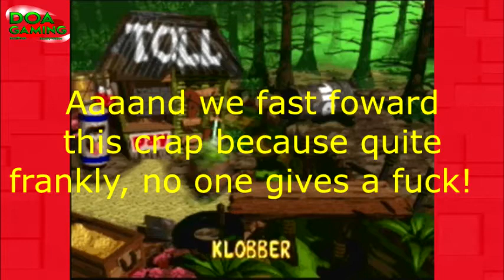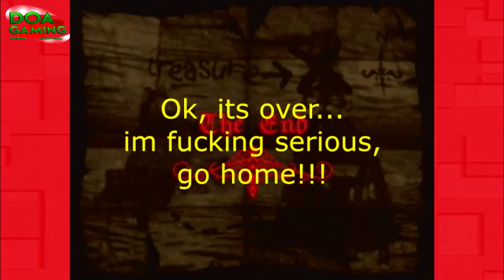Donkey Kong Country: Diddy's Kong Quest - Finale? - DOA Gaming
Do we really beat Krool?  It would be a cruel fate if he beat us :(